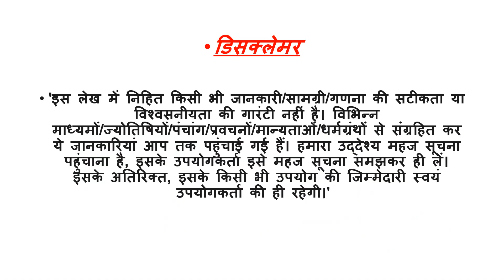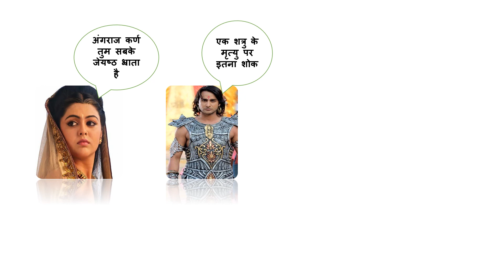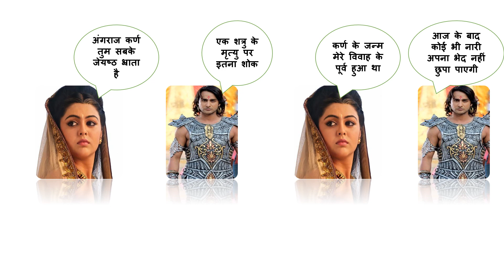युधिष्ठिर का कुंती को श्राप